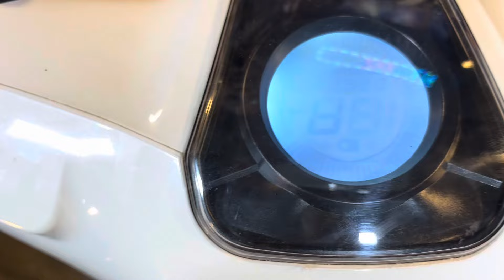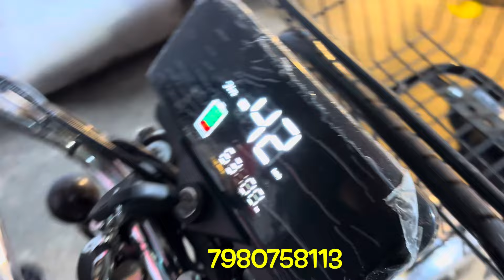মাত্র ₹49,999 এ লিথিয়াম ব্যাটারি 3বছরের গ্যারান্টি সমেত Escooter নিয়ে যাও🔥Future Green|EMI✅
Showroom Details:
Company Name- Future Green
Address- Ground Floor, 121A, Selimpore Road, PS- Lake, Kolkata - 700031 behind Khosla electronics
electricscootersforkids electricscootersforsale electricscootersfordelivery electricscootersforcollegestudents electricscootersforsalenearme electricscootersforadultsnearme electric scooters for adults with seat fastest electric scooters fast electric scooters 30mph
electric scooter
electric bike in India electric bike in India 2021
electric bike in kolkata 2021 electric bike in kolkata price electric bike showroom in kolkata electric bike kaese kharide electric scooter kaise banaye electric scooter kaise chalaye
Future green
cheapest scooty in kolkata 2021 lowest price scooty in kolkata best second hand bike in kolkata
2nd hand bike in kolkata for sale
Bengali
Arijit’s market info